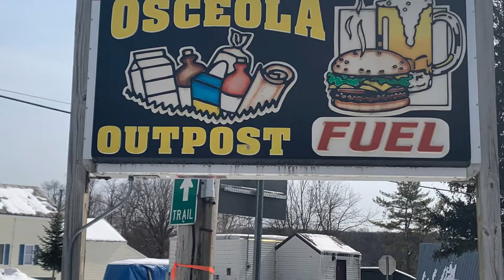Snowmobiling Tug Hill NY 2022